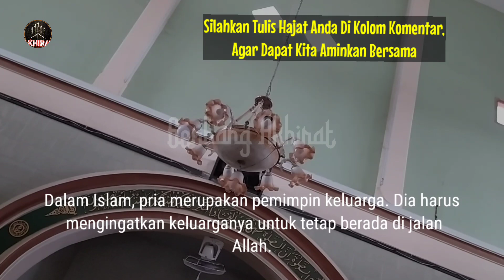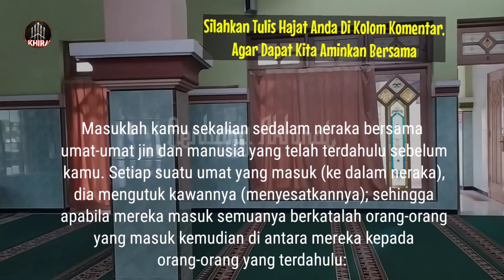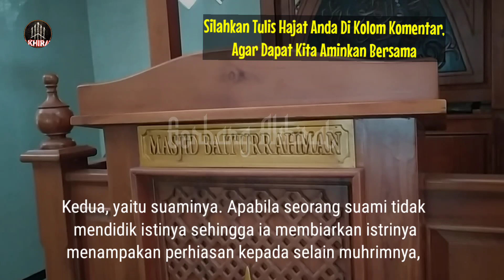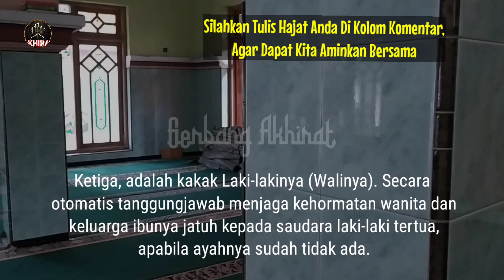4 Golongan Pria Yang Di Tarik Ke Dalam Neraka Oleh Wanita,Na'udzubillah, Semoga Kita Tidak Termasuk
4 Golongan Pria yang Ditarik ke Neraka Oleh Wanita.

Kelak di akhirat, ada 4 golongan lelaki yang ditarik ke dalam neraka oleh wanita.

Dalam Islam, pria merupakan pemimpin keluarga. Dia harus mengingatkan keluarganya untuk tetap berada di jalan Allah.

Pria bahkan bertanggung jawab atas pengetahuan kepada istri dan anak-anaknya. Jika lalai, maka pria tersebut akan ditarik ke neraka karena tidak menjalankan tanggung jawabnya.

Hal ini tertuang dalam Surat Al A'raf ayat 78.

Masuklah kamu sekalian sedalam neraka bersama umat-umat jin dan manusia yang telah terdahulu sebelum kamu. Setiap suatu umat yang masuk (ke dalam neraka), dia mengutuk kawannya (menyesatkannya); sehingga apabila mereka masuk semuanya berkatalah orang-orang yang masuk kemudian di antara mereka kepada orang-orang yang terdahulu: " Ya Tuhan kami, mereka telah menyesatkan kami, sebab itu datanglah kepada mereka siksaan yang berlapit ganda dari neraka" . Allah berfirman: " Masing-masing mendapat (siksaan) yang berlipat ganda, akan tetapi kamu tidak mengetahui."

Siapa sajakah pria yang bakal masuk neraka karena ditarik wanita?